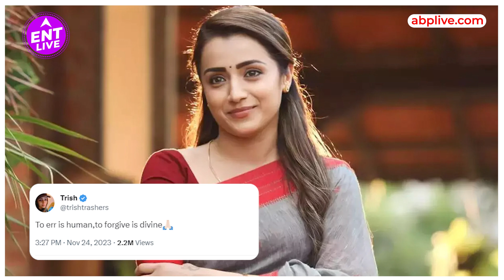Mansoor Ali Khan को Defamation का केस करना पड़ा भारी, High Court ने ले ली उन्हीं की Class Explainer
Producer: Bhavna
Editor: Naveen